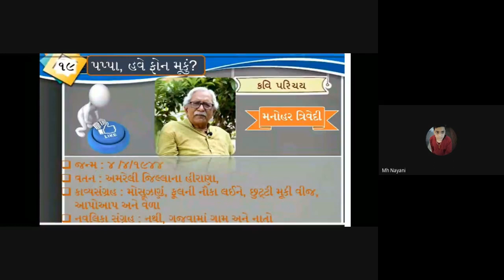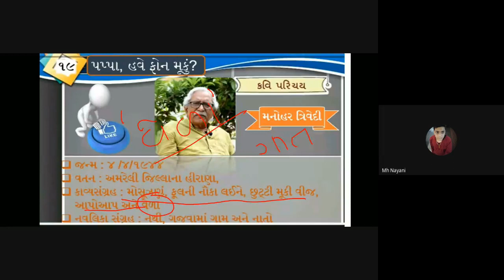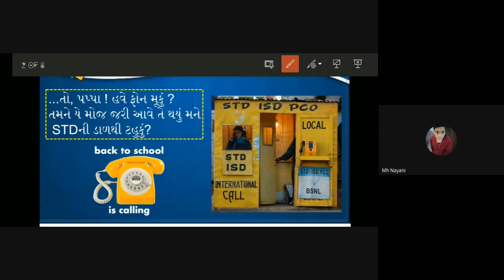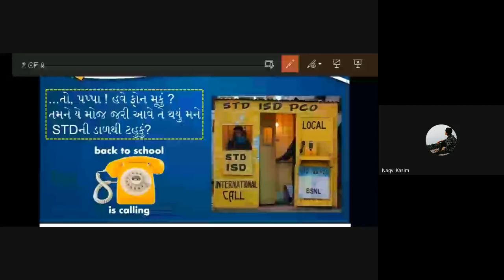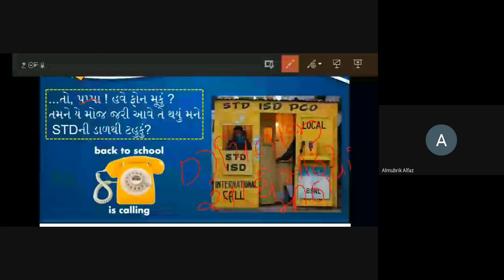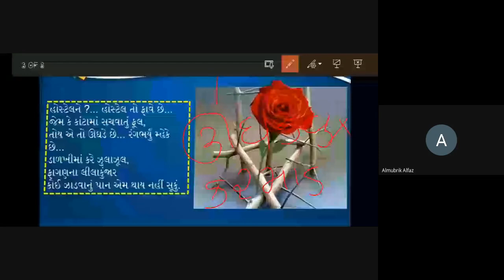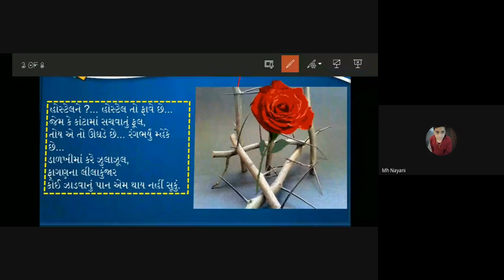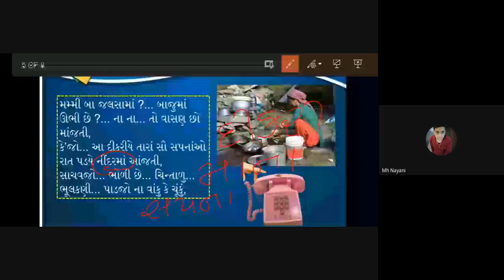25th january std 9th gujarati